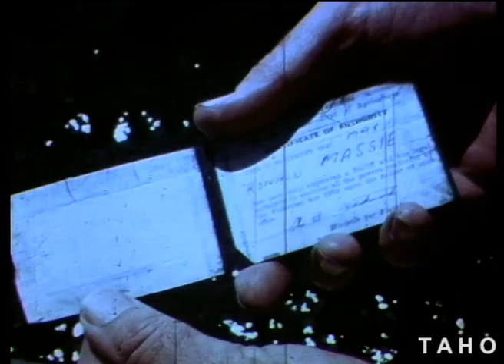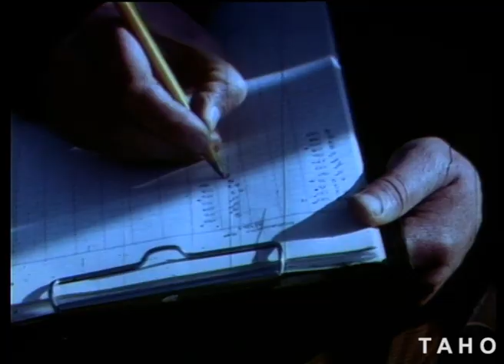Cray Season (1969)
Crayfishing in Tasmania.  Also features underwater footage of the southern crayfish, life cycle and predators of the crayfish.

A TasFilm Production.
Produced with the co-operation of the Fisheries Division of the Dept. of Agriculture.

Tasmanian Archive and Heritage Office: Film - Cray Season - 16mm colour release print (16EKTRP, sound) - 13m 27s - (Reference: AB869/1/668)